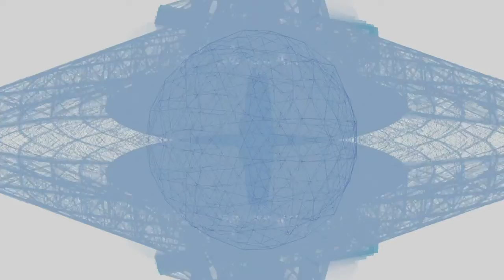The CoS Gebofal 21